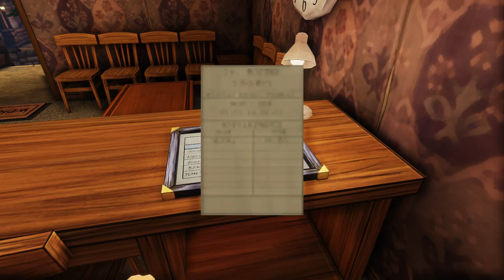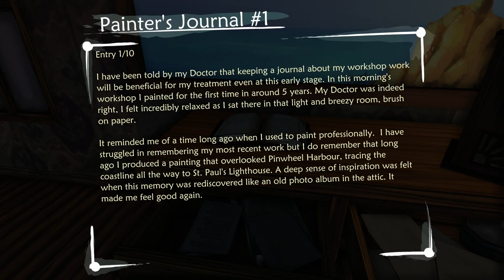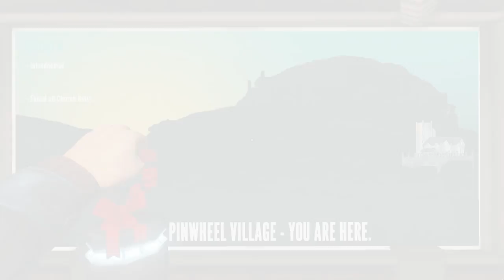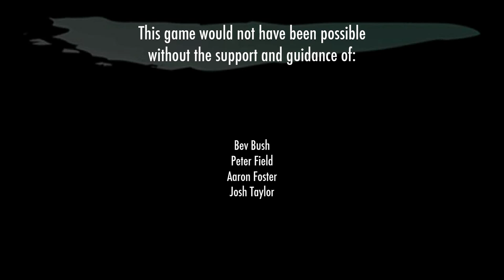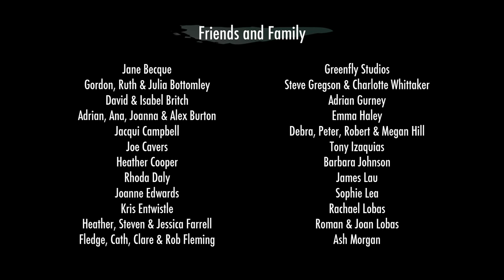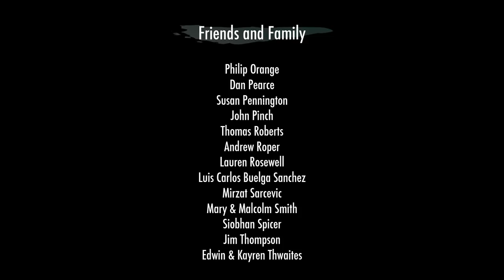Ether One (Ep. 13 - The End)